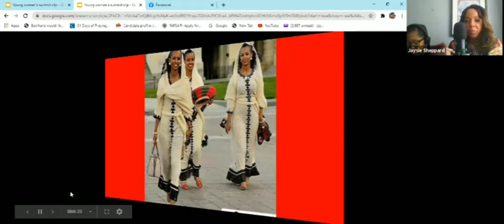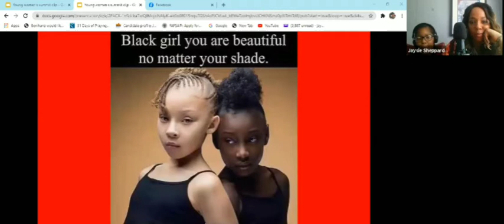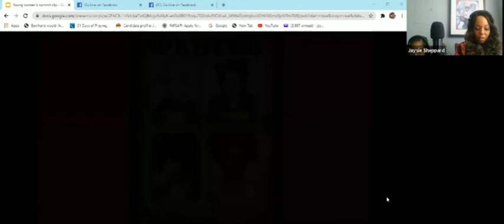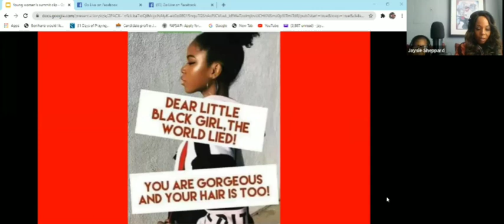GYBW PODCAST Episode 2 11/27/20 : Thanksgiving Cleaning: Jaysie Sheppard, co-host Niveah Sheppard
Growing Young Black Women Podcast 2nd Episode focuses on Family Thanksgiving. Host Jaysie Sheppard reflects on Cleaning not just your house but also your temple after Thanksgiving.

Segment Questions from a Young Black woman, Co-Host Niveah Sheppard (11yrs old) GYBW AMBASSADOR as questions every episode live on facebook on important things that help support a young black girls all over the world.